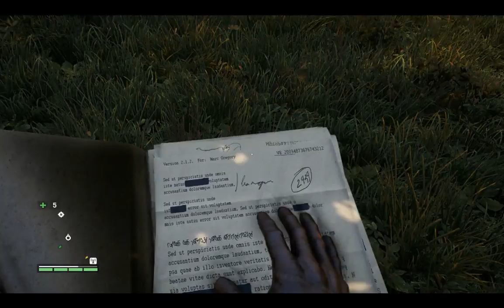FarCry4 2015 10 10 21 35 01 956